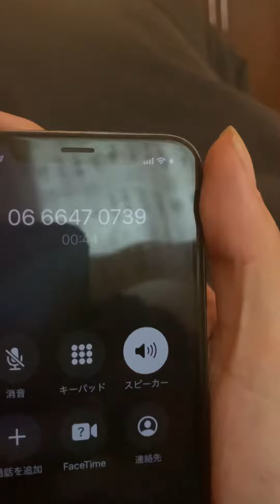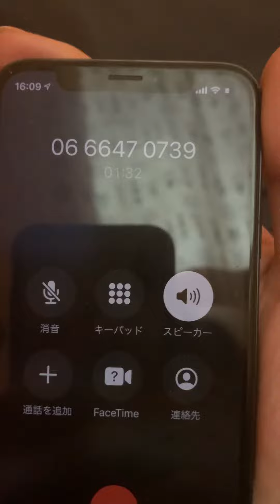2021.3.30 大阪保健所の対応